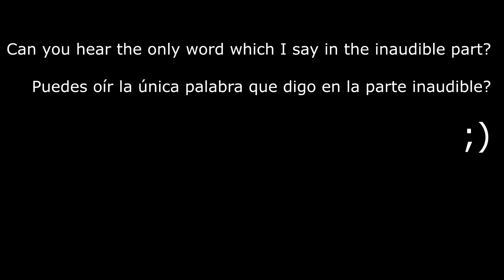ASMR 3D Binaural Inaudible and Moaning sounds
Hi spangliards!! how you doing?? hope you doing well. In todays video we have an ASMR 3D Binaural Inaudible and moaning sounds, there isnt so much moaning but its something! enjoy it, hope you like the triggers.

Hola Spangliards! como estáis? en el video de hoy tenemos Asmr 3d Binaural Inaudible y sonidos de moaning, el moaning en realidad es poco pero aún así hay, espero que os guste y tengais muchas tingles!!